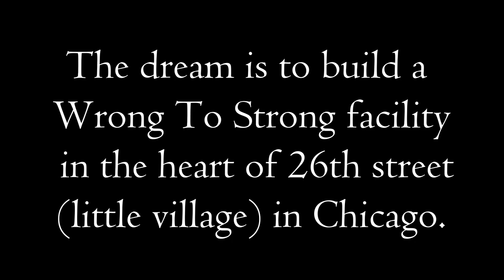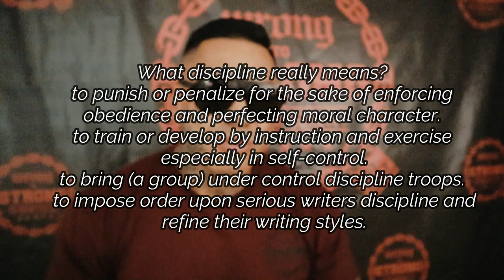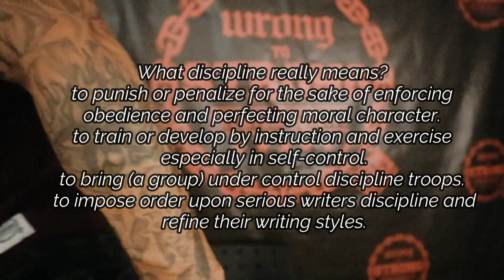ITS FRIDAY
Why do we look forward to the weekend?
They look forward to the weekends to help them become the best at who they are. We are all the sum of all our parts. Our family, our friends, our hobbies, our goals, and our dreams are all part of us and what make our lives so special and so great. IN JESUS NAME.

“I wish it were Friday”

That was the response from my client  I met at the coffee shop on a Monday morning. It is not strange, yet I found this statement alarming this morning as I was getting ready to pay for my coffee. Why is it that many people only live for the weekend, they start preparing and looking forward to Friday right from the beginning of the week? Why can’t people just enjoy and be happy every day of the week?

1
Worshipping God is a commandment
As one of His Ten Commandments, God commanded that we keep the Sabbath day holy (see Exodus 20:8–11). One of the ways we keep this commandment is to meet together on Sundays to worship God and give Him thanks. We are also strengthened when we are around other believers, see their faith, and hear their experiences and testimonies.

2
The Sacrament helps us remember Jesus
At church, we partake of the sacrament (or Communion). Jesus commanded, “Take, eat: this is my body, which is broken for you: this do in remembrance of me” (1 Corinthians 11:24). Keeping this commandment weekly at church helps us remember what Jesus has done for us and commit to follow Him.

More about the sacrament

3
God’s Church relies on you
In the Bible, the Apostle Paul compared the church to a body, with Jesus as the head. He said for a body to work, every member is important and must do its part (see Ephesians 4:16). Participating in church and offering your time and talents will improve and strengthen both you and the people around you.

More about the community

4
Church services teach and uplift
What we learn at church gives us guidance on how to follow God, improve our spirituality, and live better lives. You can be uplifted by fellow believers and by the opportunity to serve and worship. You can also feel the Holy Spirit who brings “love, joy, peace, longsuffering, gentleness, goodness, [and] faith” (Galatians 5:22).

5
You gain a sense of belonging
Church is a community where we can socialize and support each other. You can make friends, feel a sense of belonging, and build a support network that you can rely on. The church community helps us to “mourn with those that mourn; yea, and comfort those that stand in need of comfort” (Mosiah 18:9).

6
God can speak to you
You can find answers at church. Maybe you’re struggling with a specific question or need some direction in your life. Maybe you just need to feel God’s love and know that He is there. As you listen to sermons and study God’s teachings, you will have opportunities to receive insight from God. He wants to communicate with you, and church is a good place to hear His voice in your heart and mind.

I am wrong to strong. Not just today but everyday. Today I choose to follow christ. To forgive those who have hurt me and in return those who I have hurt. I will no longer play a victim to my circumstances but use what God has showed to help and teach others. I will no longer let the devil tell me that I deserve to suffer. I fully acknowledge that the same devil that makes you sin is the same one that makes you feel guilt and shame after. I pledged to take my walk with Christ as a priority in my life and learn to love myself first. I pledge to work daily at study and walking in the spirit. Wrong choices do not defined you. Unless you allow it to. Today and everyday I choose to be wrong to strong because God made me in his Image and told me I love you. Today I pick up my cross and walk ✝️ Thank you Jesus for what you did on the cross for me. WRONG TO STRONG DISCIPLINE 🙏🏼📖🛡🗡💪🏼🙏🏼📖✝️💪🏼🗡🛡🏋🏼‍♂️🌏faithfamilyfitnesslife